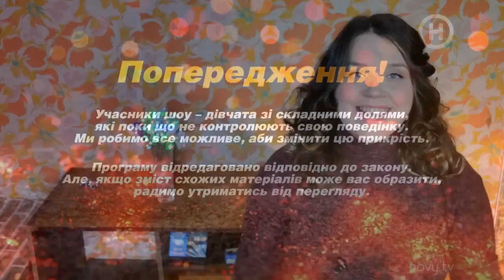Жизнь участниц после проекта - Холостяк 10